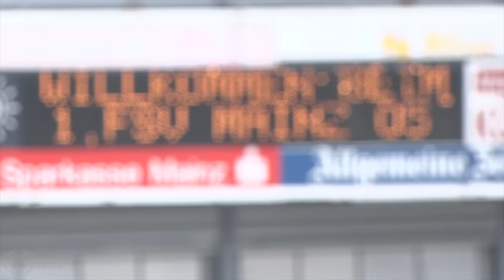Kauczinski zum Testspiel gegen den FSV Mainz05 2:2 (1:1)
Trainer Markus Kauczinski mit seiner Einschätzung zum Testspiel  gegen den FSV Mainz 05 2:2 (1:1) am 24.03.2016

WildparkTV ist der offizielle Youtube-Kanal des Zweitligisten Karlsruher SC. Hier gibt es alle Infos rund um den Verein, egal ob Interviews, Pressekonferenzen oder Testspiel-Highlights. Sei hautnah an deiner Mannschaft!